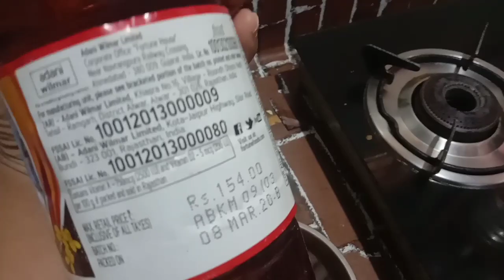ಮಹಿಳೆಯರಿಗೆ ಬರುವ ಬೆನ್ನುನೋವು ಕಾಲು ಕೀಲುಗಳ ನೋವಿಗೆ ಮನೆಮದ್ದು l ಗರ್ಭಿಣಿಯರು ಬಾಣಂತಿಯರು ಬಳಸಬಹುದು.